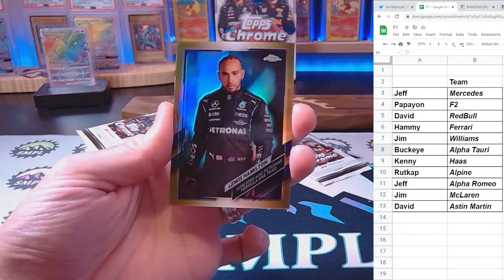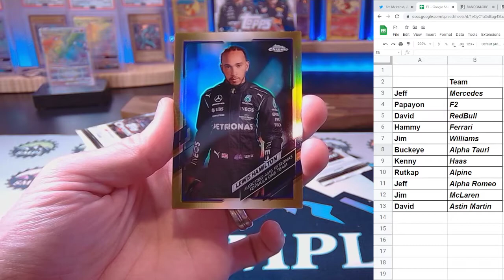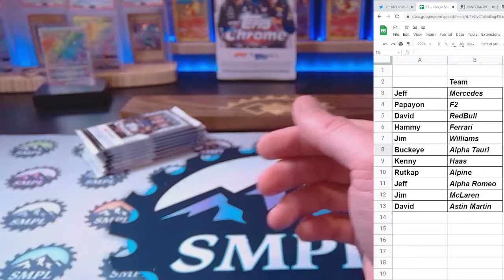Mercedes GOD PACK! 2021 Topps Chrome Formula 1 - Lewis Hamilton & Toto!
We hit a HUGE Mercedes pack live on stream.  Check out the clip here!

Lewis Hamilton
Toto Wolff
Formula 1
F1
Topps Chrome